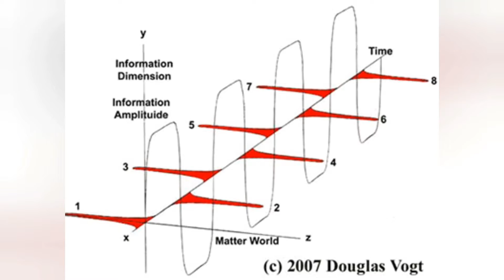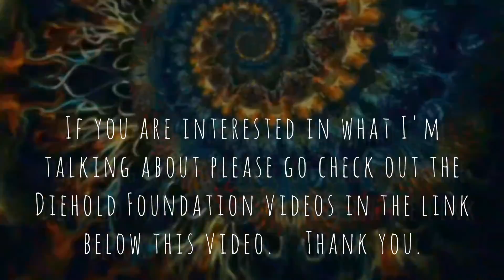Astral travel, Diehold carier wave surfing 🏄‍♂️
Firstly not all videos will be up my nose, and sorry for the noise of the cars.

I've been re studying Douglas Vogts theorys,  this just came to me, while walking.

Hears the link I use to alot of the Diehold Foundation videos.  As mentioned at the end of this video.

Thank you for Joining me on the Journey.
Love Light and Eternal Favour, Fractal Soul Tribe.  Namaste  🙏❤